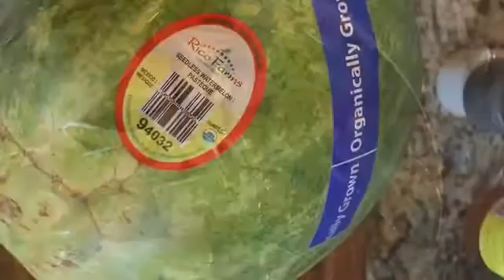How to make Watermelon Rind Chutney